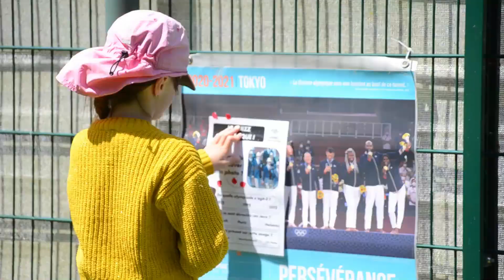UGSEL Kid 2023